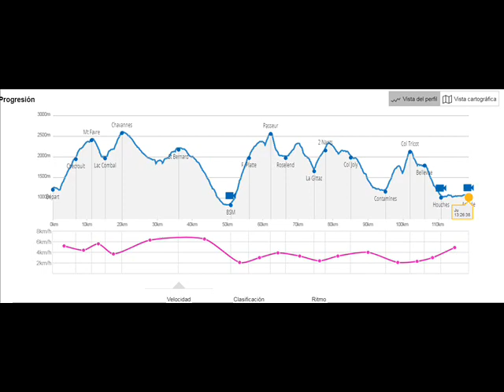Llegada Carmen MB 2017 Final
Nuestra corresponsal Carmen Montaño nos reporta al finalizar su Ultra UTMB de 117Km desde Francia.